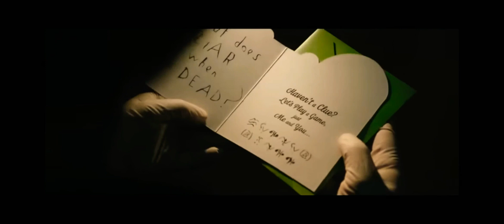"The Batman" 2021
This is another incredibly exciting aspect of The Batman that we haven’t seen before. Previous Batman movies find the Caped Crusader squaring off against a primary villain for sure, but few have actually relished in showcasing the “World’s Greatest Detective” aspect of Batman. This movie appears to lean hard on it, as Pattinson’s Batman is solving a series of crimes committed by The Riddler (at least it appears that way). I hate to keep bringing it back around to Fincher, but the idea of “Se7en but with Batman” is just so freaking exciting, you know?